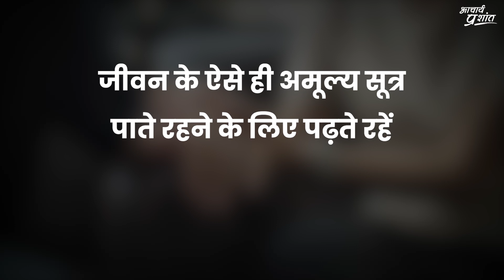मृत्यु से मुक्ति तक || आचार्य प्रशांत, वेदांत महोत्सव (2022)